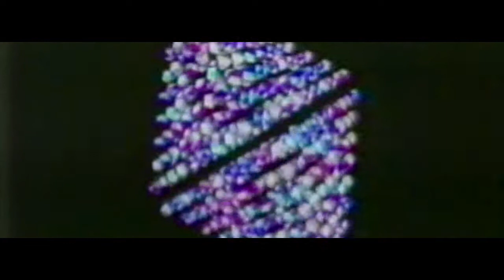Time Dabblers teaser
Steve Furst and David Bussell in the second teaser for Missing Scene; a rare cut from the '80's sci-fi classic, Time Dabblers.